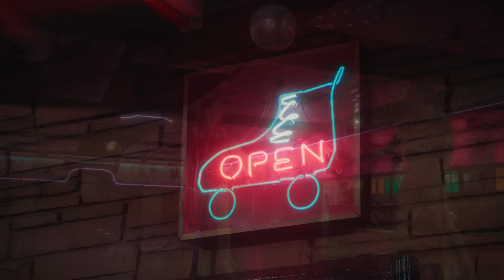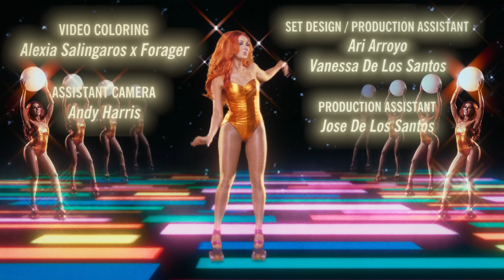Bonnie McKee - Jenny's Got a Boyfriend (Official Music Video)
Jenny's Got a Boyfriend by Bonnie McKee

Written + Produced By Bonnie McKee, David Morup, Jimmy Jam + Terry Lewis, Switch

Video Directed By David Richardson + Bonnie McKee

Starring Bonnie McKee
John Jeffrey as Jenny’s Boyfriend
Marissa Gallardo as Jenny
Featuring Alicia Reason
Featuring Morgan Weske

Produced By Alexandra Schindler + Bonnie McKee
Assistant Director: Sam Benenati
Director of Photography: Gabe Kimpson
Director of Photography: Jay Kaufman
1ST AC : Steven Neel
2nd AC : John Michael Acra
Assistant Camera: Andy Harris
Gaffer : Charles Schaefer
Key Grip: Zach Garcia
Digitech: Angel Falcon
Grip & Electric: Ken Prieto
Best Boy Electric: Caleb Czuszak
Visual Effects: Rufus Paisley
Editor: Bonnie McKee
Assistant Editor: Taylor Kahan
Choreography by Kat Burns
Assistant Choreographer: Cerise Marchan
Candice Heiden as Bonnie’s Stunt Double / Skate Choreographer
Hair: Alyssa Champion
Additional Hair: Vanessa De Los Santos
Makeup: Lindsey Martins Torres
Additional Hair + Makeup : Caitlin Krentz
Custom Costume Design: Jim Tanner, Bonnie McKee
Styling : Allison Calhoun
Wardrobe Assistant: Valerie Tronolone
Wig: Erin McKay
Video Coloring: Alexia Salingaros x Forager
Set Design / Production Assistant: Ari Arroyo and Vanessa De Los Santos
Production Assistant : Jose De Los Santos
Playback : Liam Beneyon and John Schmidt
Lighting and Electric : Sparklight Rentals
Locations Moonlight Rollerway and Independence Studios

(Lyrics)

Jenny’s got a boyfriend, I see them out all the time
Jenny’s got a boyfriend, He's a perfect design
The way he wears his clothes and smokes his cigarette
I wonder if he throws her all around in bed Jenny's got a boyfriend,
And he's gonna be mine

And when the night is over
And I go home all by myself
Pretend that he is closer
I say I promise not to tell
So won’t you give it to me

Jenny Jenny, I think I'm falling
I think I'm falling for your boyfriend
(I think I'm falling for your man)
Jenny Jenny, think I'm falling think I'm falling for your man
We were sitting in a cab, he was thinking something bad
I could feel it (Can you feel it, baby)
Oh, Jenny Jenny, I think I'm falling think I'm falling for your man
Aww So won’t you give him to me

Jenny's got a boyfriend, I've got to keep him away (girl, you better lock him up)
Cuz every time I see him I wanna make a mistake (when he lookin at me like that, mm hmm)
I wanna get to goin, working up a sweat
I wanna let him know what he could have instead
Feel my body shaking when he's looking at me

Jenny Jenny, I think I'm falling think I'm falling for your boyfriend (ooh)
Jenny Jenny, think I'm falling think I'm falling for your man (ooh Jenny)
Think I'm falling (I’m sorry)
I could feel it (I felt it… I think he felt it too)
Oh, Jenny Jenny, think I'm falling think I'm falling for your man

Do-do-do-do-oh way oh
Do-do-do-do-oh way oh
Do-do-do-do-oh way oh

Ooo Jenny you should give him to me

Do-do-do-do-oh way oh
Do-do-do-do-oh way oh
Do-do-do-do-oh way oh

You should know, oo you deserve a man who can behave

Do-do-do-do-oh way oh
Do-do-do-do-oh way oh
Do-do-do-do-oh way oh

Look, I’m not gonna do it, but… A girl can dream, right?

Do-do-do-do-oh way oh
Do-do-do-do-oh way oh
Do-do-do-do-oh way oh